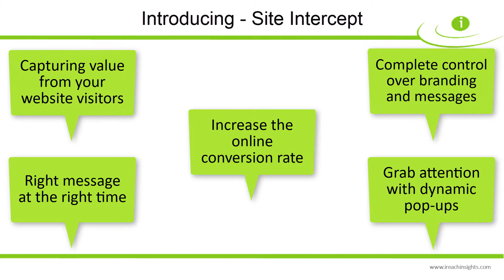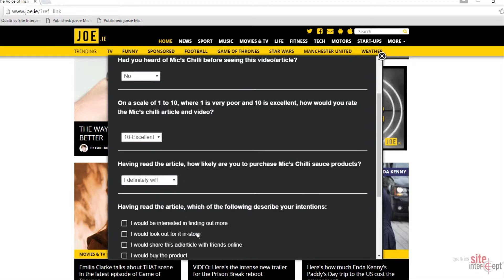iReach Site intercept Presentation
iReach Insights is a full marketing intelligence and research agency, across all research disciplines and methodologies.

We are the only agency in Ireland to have built our own research panels of 40,000 adult consumers and 9,000 business decision makers in Ireland.